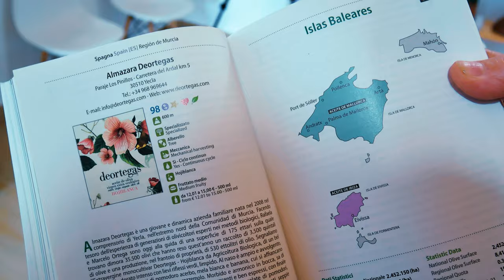Aldeanas del siglo XXI Región de Murcia Rafaela Ortega